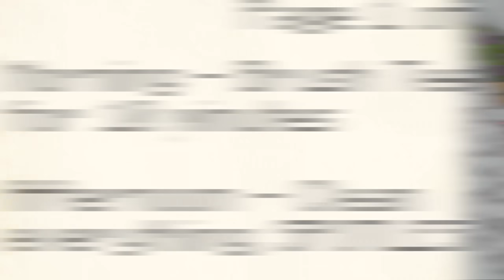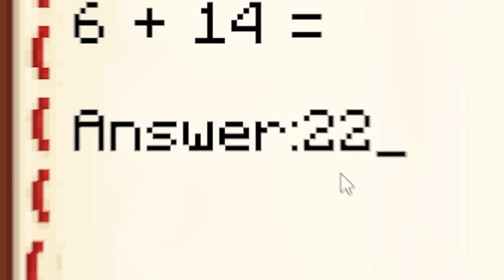I Hacked my STRICTEST Babysitter's Minecraft Account…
My STRICT Babysitter STOLE my laptop! So now I'm going to find her deepest SECRETS in her Minecraft world!